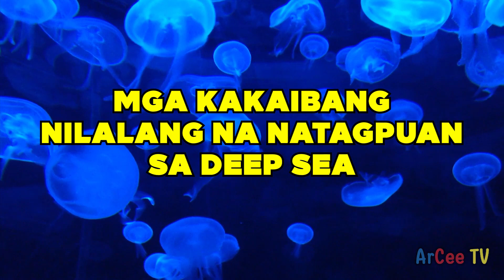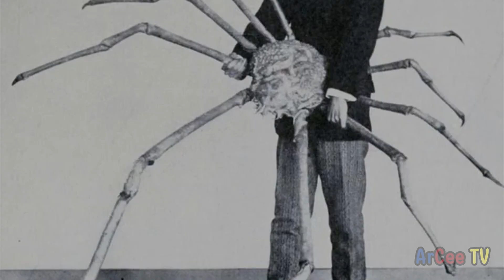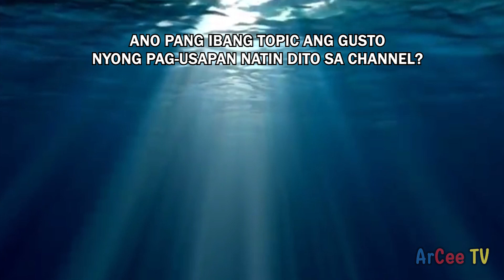MGA KAKAIBANG NILALANG NA NATAGPUAN SA ILALIM NG DAGAT | Weird Deep Sea Creatures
Ang deep sea ang pinakamalalim na bahagi ng karagatan na halos hindi na naaabot ng ilaw at may sobrang babang temperatura. Pero sa kabila ng marahas na kondisyon ay marami pa ding nilalang na nabubuhay dito. Sa video na ito ay pag-uusapan natin ang ilang mga kakaibang nilalang na nakunan sa pinakailalim na bahagi ng karagatan na kung tawagin ay deep sea.

00:00 Intro & Summary
00:22 Glass Octopus
01:26 Giant Japanese Spider Crab
02:34 Emperor Dumbo (Dumbo Octopus)
03:49 Anglerfish
05:33 SpongeBob At Patrick (Sea Sponge & Sea Star)
07:04 End Screen